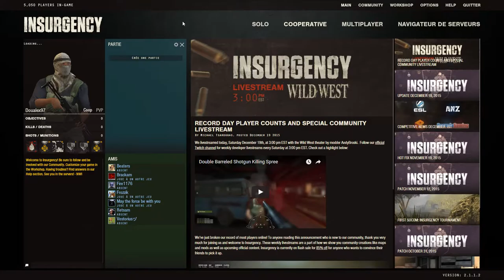Vidéo INFO - Bonne année 2016! + Gameplay Insurgency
Vidéo
Description: Bonne année 2016!!!

Bon visionnage!
Chaîne
Ma chaîne:

Ma config:

Carte graphique: Asus GTX 970 OC
Processeur: Intel Core i5 4590K
RAM : Kingston HyperX 8Go
Carte mère: Asus Z97-K
Disque dur: WD Blue 1To
Power Supply: 600W
Système: Windows 10-64bits